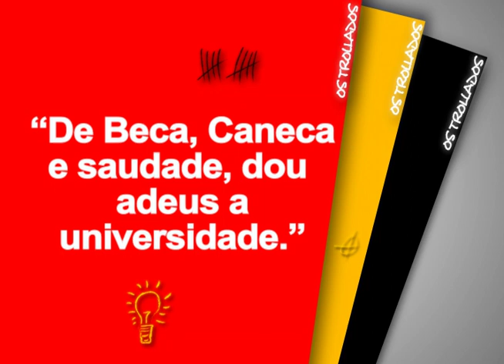Clip Universidade Federal de Viçosa Animação After Effects CS6 - Viçosa - MG